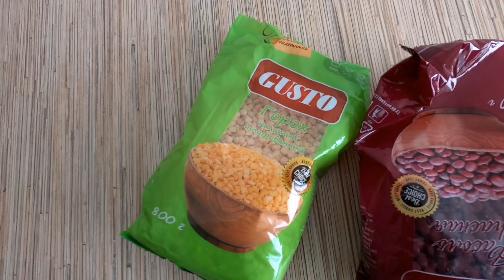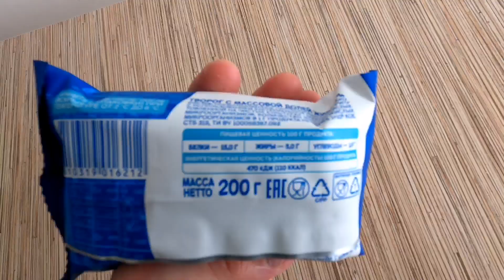КАК НАБРАТЬ МАССУ?